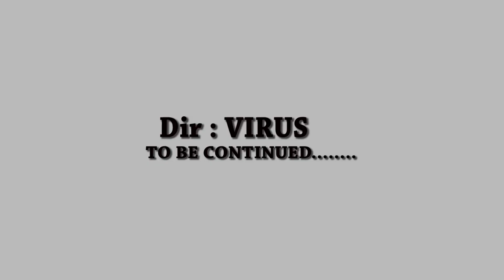MANSA THE BLIND GIRL EP 54